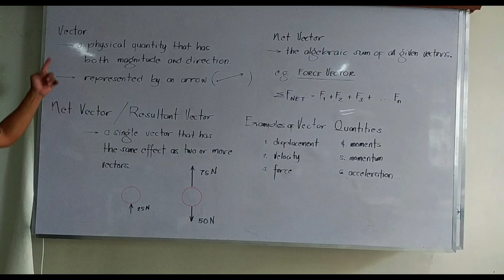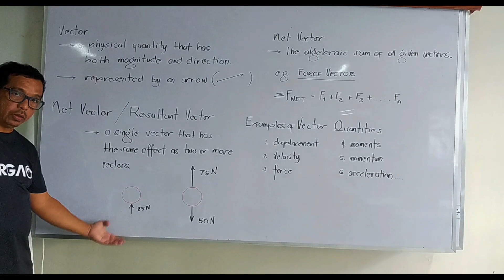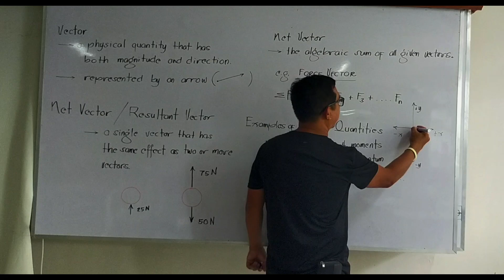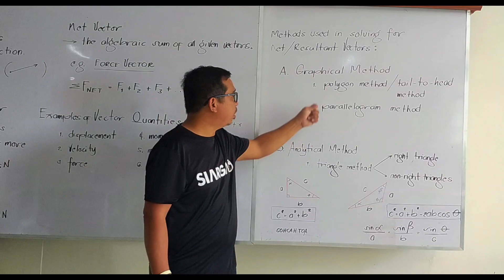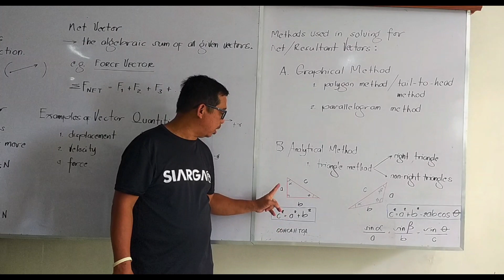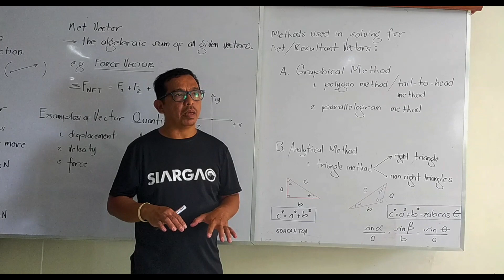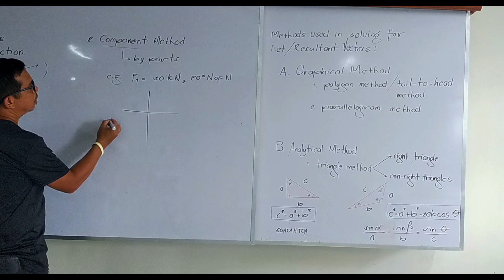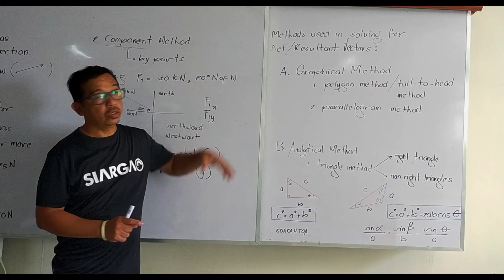Vectors: An Introduction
Vectors are absolutely essential tool in Physics and very Important part of Mathematics.